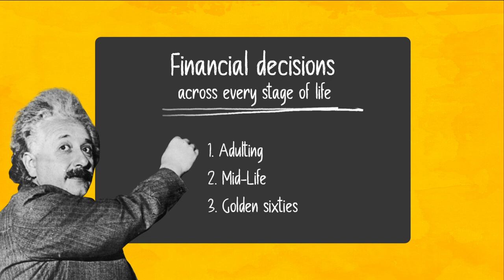OFFICIAL TRAILER | EPISODE 2 | SIMPLY PUT BY DIGIT INSURANCE | EXPLAINER SERIES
And I knew exactly what to do! But in a much more real sense, I had no idea what to do. - Michael Scott, The Office

Sounds like you? Wouldn’t it be amazing if we could turn back to the better (st)ages in life. Well, we have news-that’s not an option. 😥 So, why not explore the second-best option? Ace the game at your (st)age! 😏

While doing a million things can be hard (especially when you’re tired doing nothing all day), financial decision planning doesn’t need to be!

We are here to do what we do best- simplify complex stuff 😇

Keep an eye on our YouTube channel (and other social media channels) for our latest episode of SimplyPutByDigit!

ABOUT DIGIT INSURANCE:
Digit Insurance is one of India's leading digital full-stack insurance companies. We're here to make insurance simple!